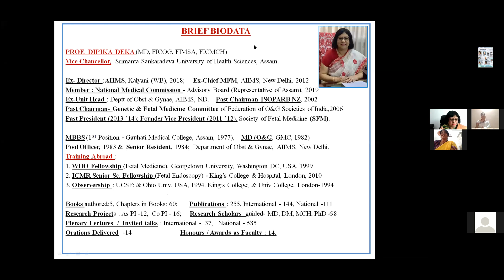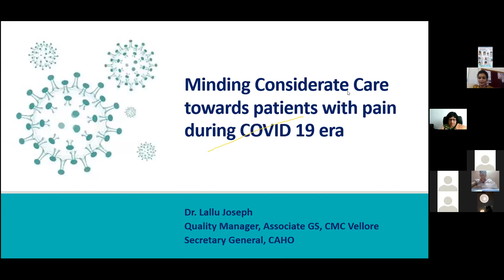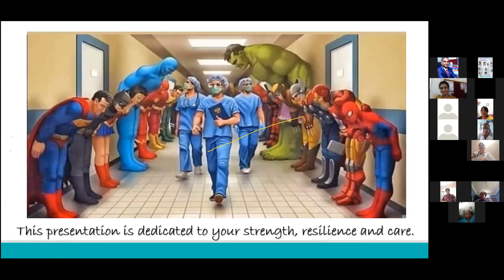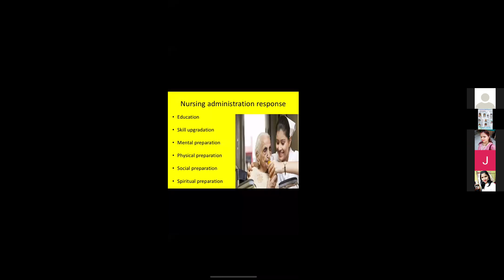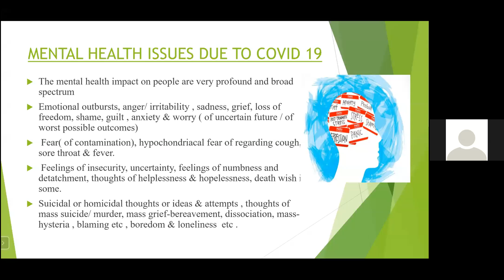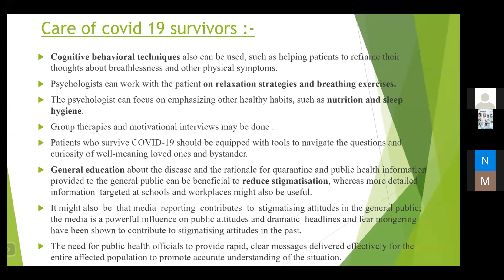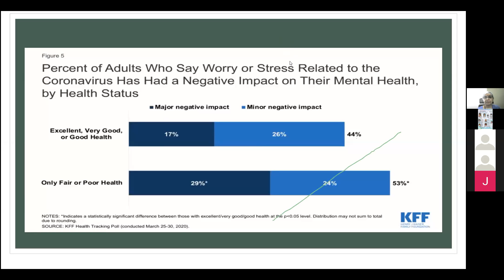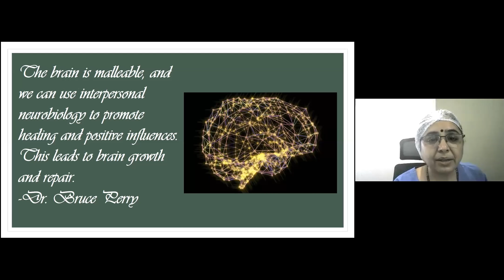Understanding the agony and building emotional resilience during Covid 19 Era: The need of the Hour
Asian Institute of Nursing Education,
Guwahati,Assam  &     SSUHS, Guwahati, Assam,
Organizes Webinar on
Topic: " Understanding the agony and building emotional resilience during Covid 19 Era: The need of the Hour "
Time: Aug 4, 2020 02:00 PM India